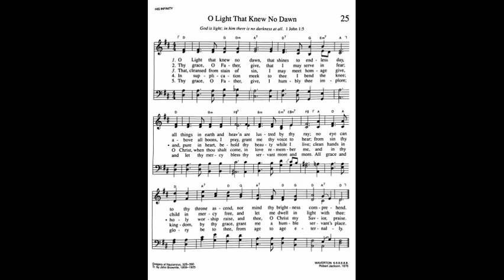25. O Light That Knew No Dawn, Trinity Hymnal